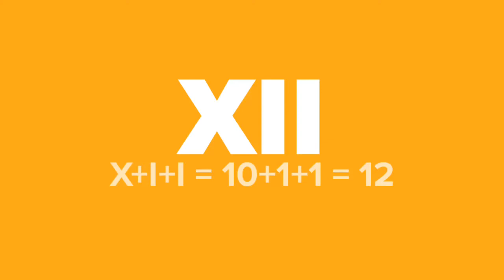Les fondamentaux - La numération romaine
La numération romaine
La Classe d'Histoire